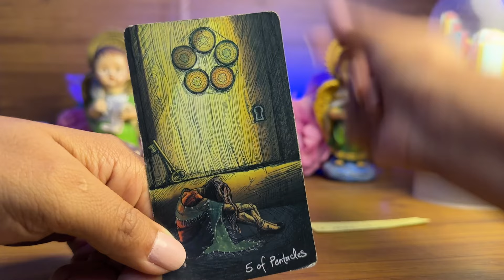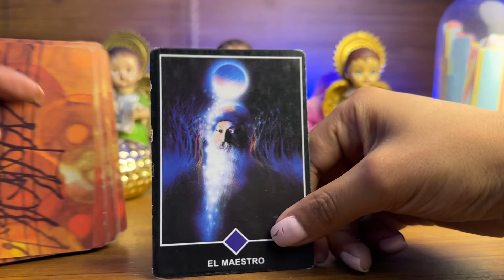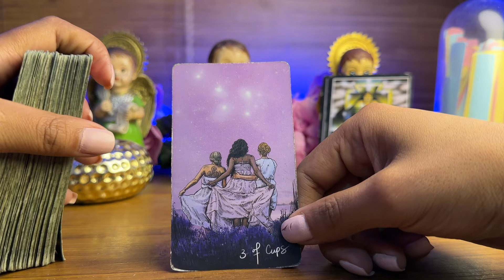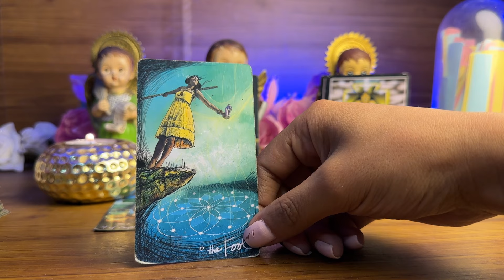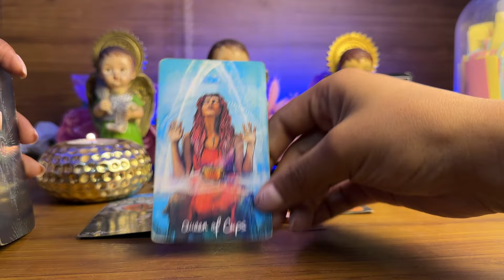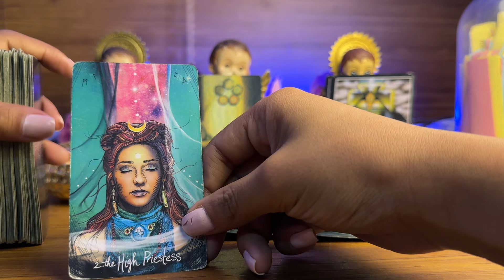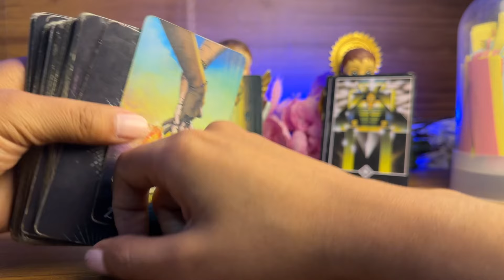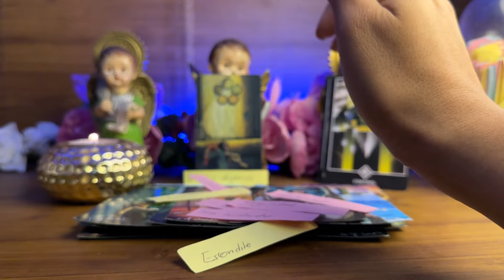ACUARIO | UNA PUERTA SE ABRE PARA TI, NO MÁS TRISTEZA COMFIA ALGUIEN QUIERE UNA OPORTUNIDAD CONTIGO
Horóscopo semanal
Horoscopo diario
Lectura de amor mayo
Predicciones agosto

Horóscopo Tauro
Tauro hoy
Horóscopo de Tauro
Tauro amor

Horóscopo semanal
Horoscopo diario
Tauro hoy
Tauro mayo
Horóscopo mayo